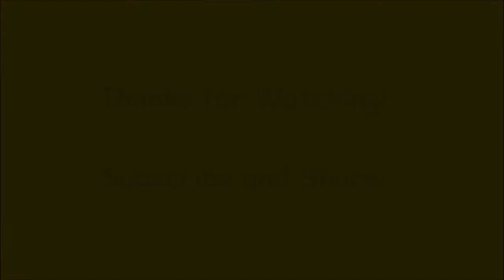COOL CUSTOM 1962 Chevrolet Impala Convertible Dreamgoatinc Hotrods Customs and Classic Muscle Cars